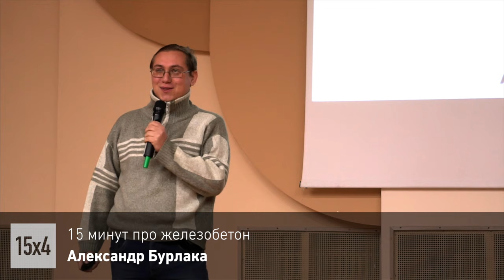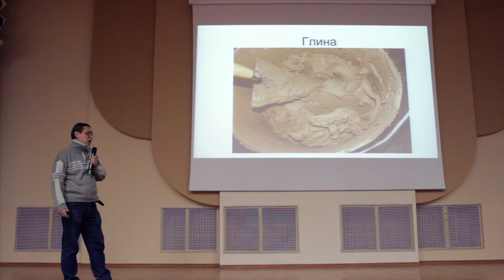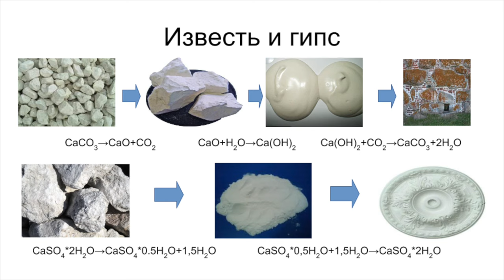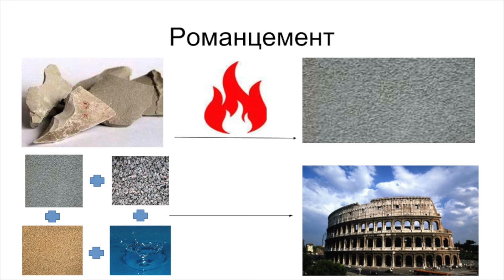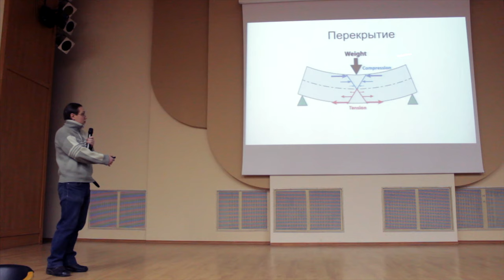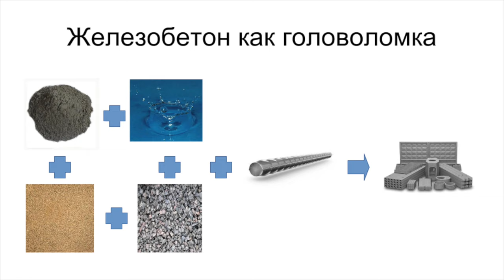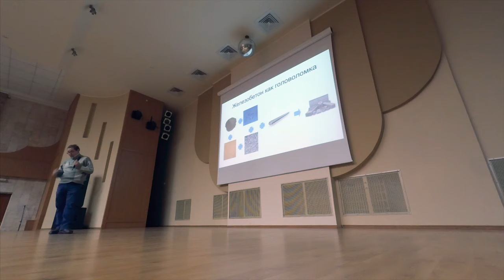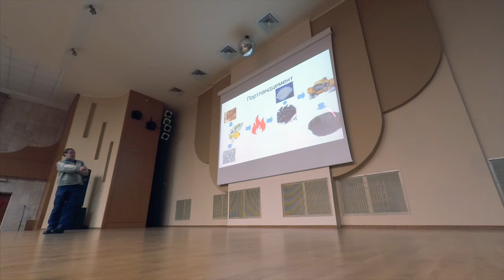15x4 - 15 минут про железобетон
«Железобетон — самый широко использующийся композитный материал в мире. Он куда сложнее, чем может показаться на первый взгляд. На лекции я расскажу о его свойствах и о том, что нужно, чтобы его сделать» – Александр Бурлака

15х4 - это сообщество молодых ученых и фанатов науки.